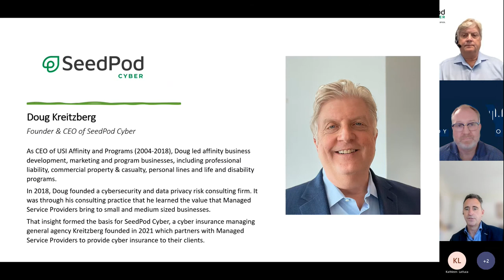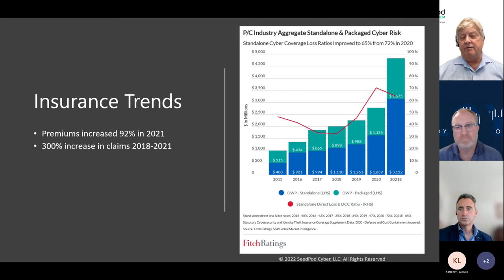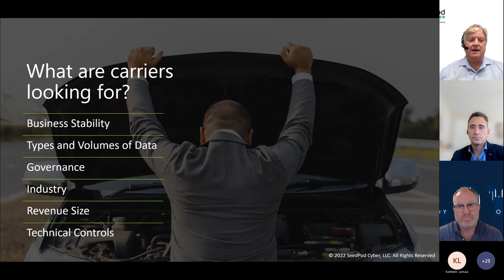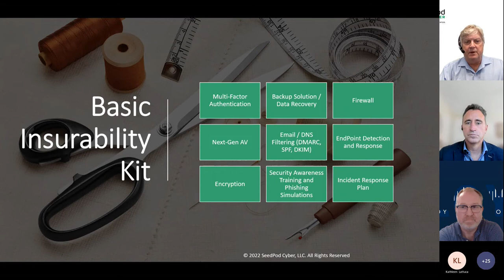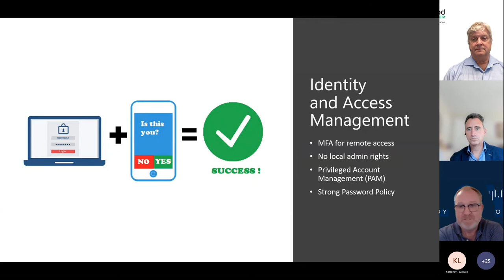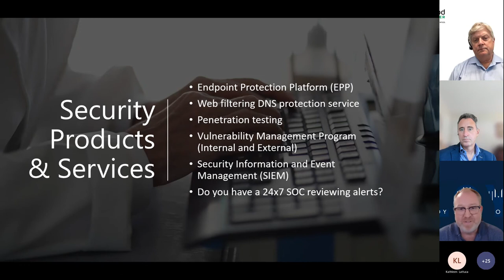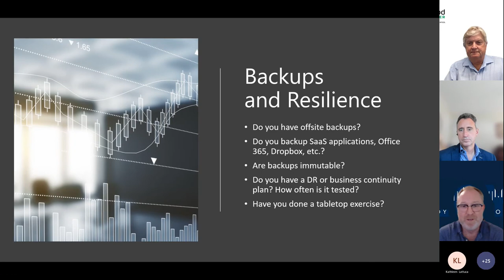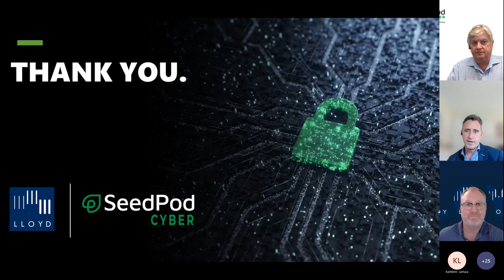Cyber Insurance Essentials for Today's Market - with Bill Goldin and Doug Kreitzberg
Lloyd Group partnered with SeedPod Cyber to host a live webinar on Cyber Insurance Essentials for Today's Market. Our webinar was hosted by Bill Goldin, Director of Cybersecurity and Risk Management at Lloyd Group, and Doug Kreitzberg, founder and CEO of SeedPod Cyber.

Here's what you'll learn:
- What is cyber insurance and why do I need it?
- What are insurance carriers looking for?
- How to fill out a cyber insurance application
- Basic insurability kit
- Top 5 essentials for cyber insurance